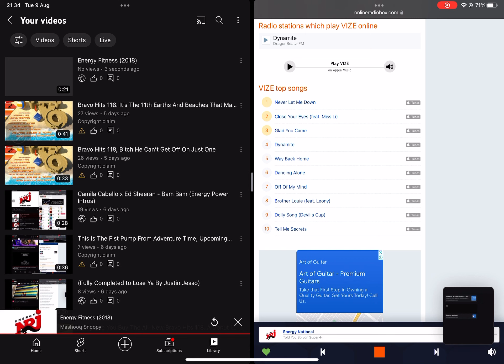Super-High - Told You So (Energy Power Intros)